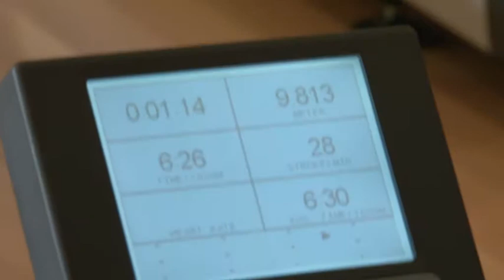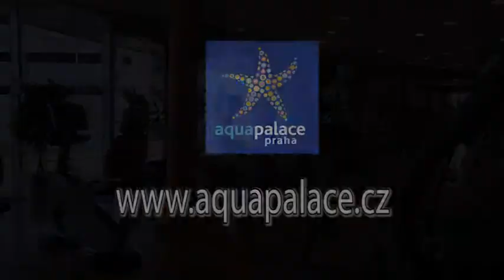THORAX TRAINEER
ThoraxTrainer je unikátní trenažér, speciálně vyvinutý pro trénink a zlepšení síly, vytrvalosti, základní stability a techniky.